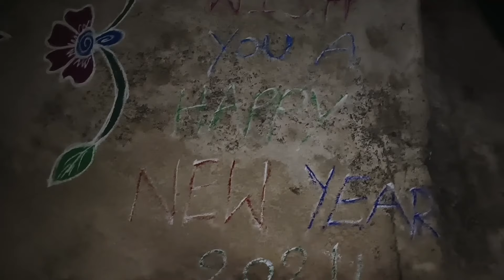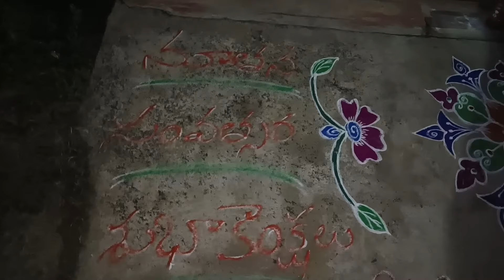DIML#2023,December 31stకి bye చెప్తు నేను ఏమేమి recipes చేశానో మీరే చూడండి ఫ్రెండ్స్ ఈ vlogలో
Hi 👋 friends,parle-G biscuit 🍪 cake recipe short video link 👇👇👇 icchanu chudandi friend's

(RT Telangana vantalu)naa cooking channel name